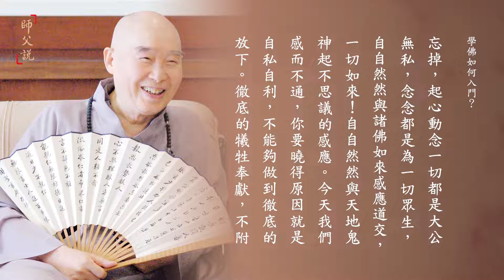師父說｜399 學佛如何入門？｜淨空老法師